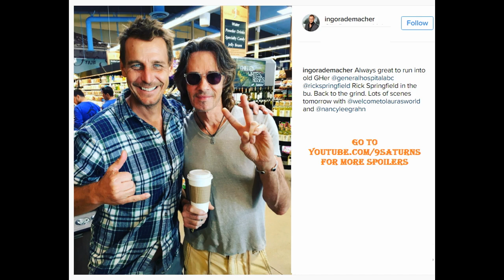GH SPOILER & BEHIND SCENES Danny Jax Kiki Dillon Ava Scott General Hospital Promo Preview 10-31-16